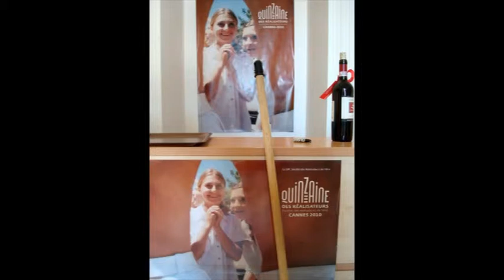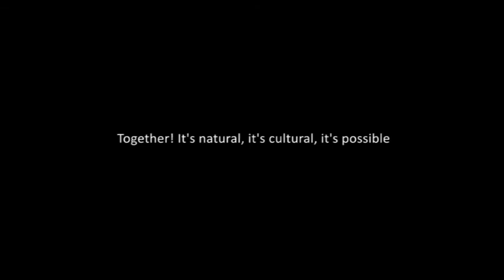Anthropoesis Sounds and Visions: Biokolective / Portraits of Quest